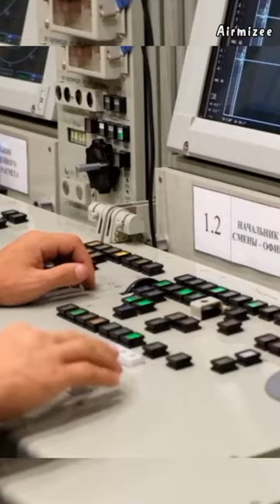S-400 Air Defense System How effective is it?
The S-400 is widely regarded as one of the most capable air defense systems in the world. Its primary role is to engage and destroy a wide range of aerial threats, including aircraft, unmanned aerial vehicles (UAVs), and ballistic and cruise missiles. It can track and engage up to 80 targets simultaneously, with the ability to engage up to 36 targets simultaneously within its engagement envelope.